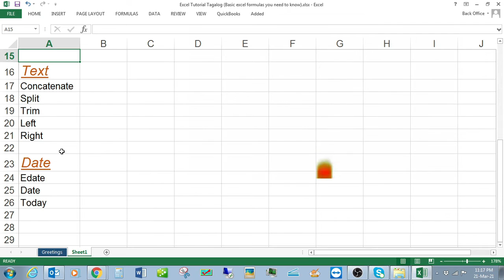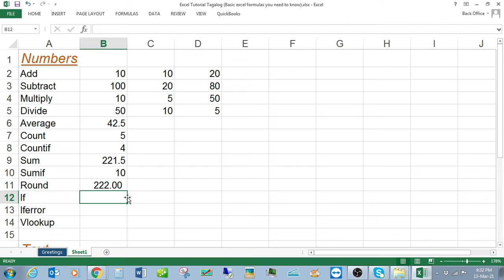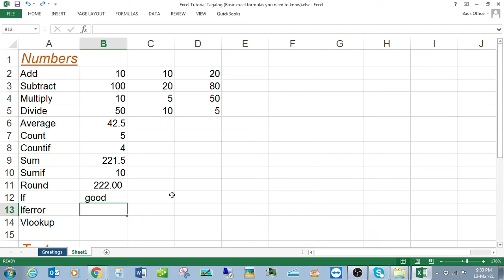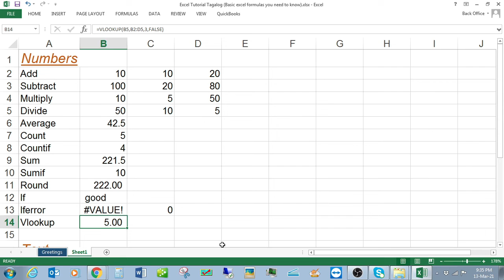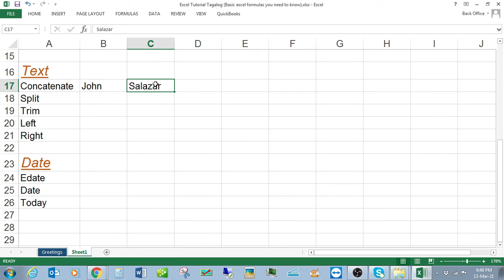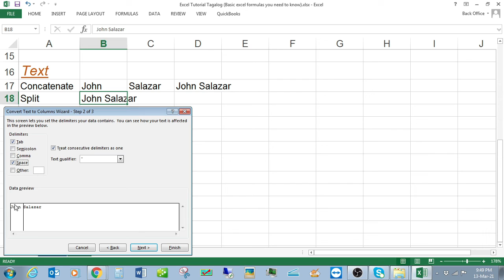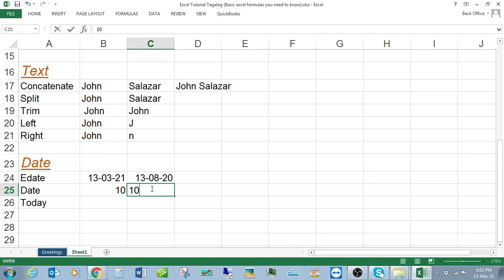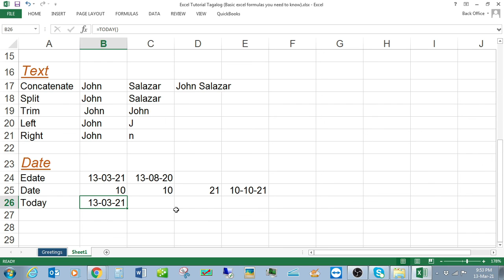Lesson 7: Basic excel formulas you need to know tagalog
Excel Formulas Tagalog (most important excel formulas you need to know)

⌚ Timestamps
00:32 Numbers
08:56 Text
11:28 Date

Calm Music (No Copyright) Dawn by Sappheiros

NO COPYRIGHT HIP HOP BACKGROUND MUSIC FOR YOUR VIDEOS 2019